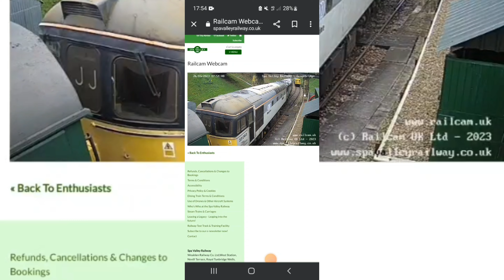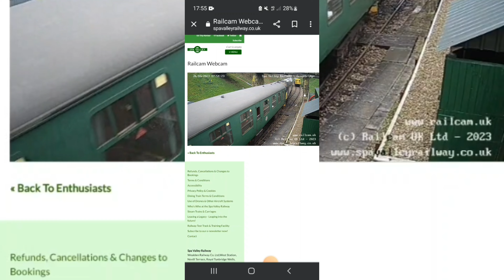The 2023 Spa Valley railway mixed traction gala!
Tamper brake van rides!

filmed on a samsung S10 at 4K 30fps
date:25/03/23 and 26/03/23